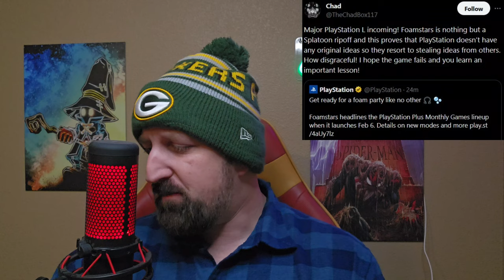Xbox Fanboys Salty Over Games Going To PlayStation 5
Today I go over the latest salt from Xbox fanboys!

$Xvault77